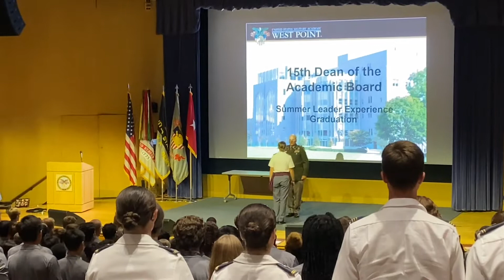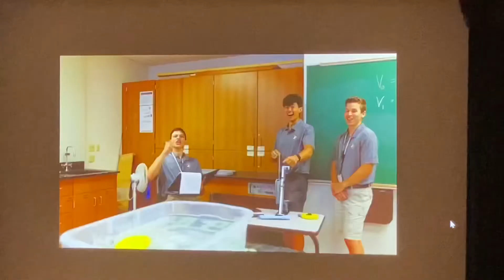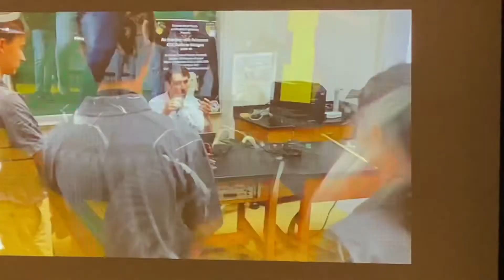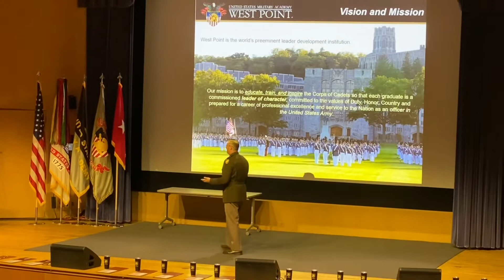I survived West Point SLE 2022